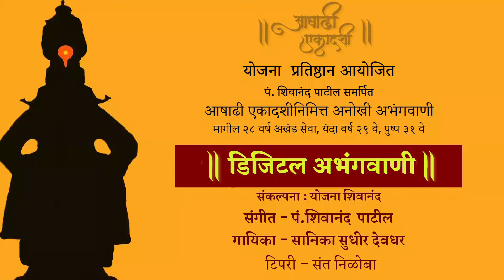टिपरी /संत निळोबाराय / संगीत पंडित शिवानंद पाटील / गायिका सानिका सुधीर देवधर आणि योजना शिवानंद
Beautiful Tipri  By Sant Nilobaray  Live In Concert by 'Sanika Devdhar '. Music Composed by  Pt Shivanand Patil .

Sant Muktabai Abhang by Yojana Shivanand
⦿ Sukhsagar Aapan have:     • Sukhsagar Aapan V...
⦿ Sandi Kalpana Upadhi:     • Sandi Kalpana Upa...
⦿ Aho Krodhe Yaave othe:     • Aho Krodhe Yaave ...

Credits:
Singer: Sanika Devdhar
Music Director: Pt Shivanand Patil
Lyrics: Sant Nilobaraay
Video Director: Ajit Raut
Video Editor: Raju Kadam
 Accompanists –
Music Arranger & Organ: Niranjan Lele
Tabla: Dhananjay Puranik
Pakhawaj: Raghvendra Mallya
 Taal: Madhu Mardolkar
Harmonium: Yashda Nadkarni
Side Rhythm: Deepak Borkar